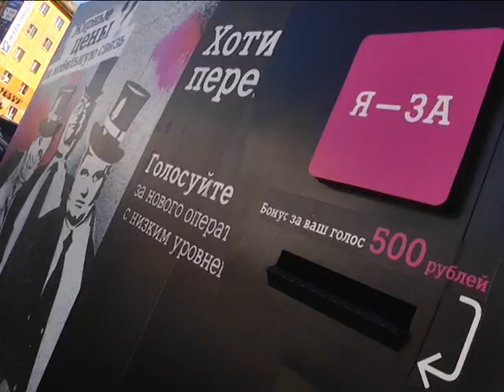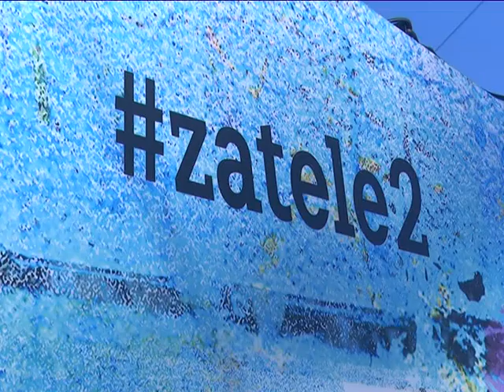«Tele2» обещает высокое качество по самой низкой цене